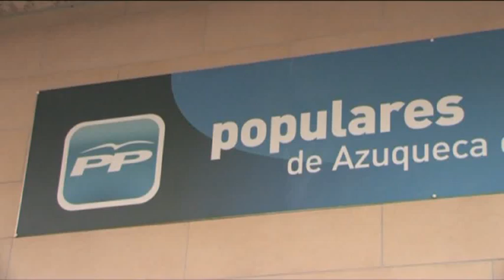Protesta ante la sede del PP de Azuqueca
El miércoles el PP de Azuqueca había preparado unas charlas internas para sus afiliados y simpatizantes, impartidas por el senador por Guadalajara Juan Antonio de las Heras y la senadora y Ana González, el comunicado se filtró al exterior y el sindicato de estudiantes de Azuqueca convocó junto al 15M por las redes sociales una concentración frente a la sede del PP.
La sede del  PP azudense apareció blindado por más de 20 guardias civiles que vigilaron el acto y la charla coloquio  de los senadores, mientras que los concentrados apenas en número de media docena gritaban consignas en el exterior.
La charla, que reunión unos 20 simpatizantes de la formación, se celebró sin mayor problema en el interior pues en esta ocasión la convocatoria no fue refrendada mayoritariamente por la ciudadanía convocada por 15m e izquierdas sociales quedando todo en un mero testimonio de la protesta ante la sede del PP. de Azuqueca